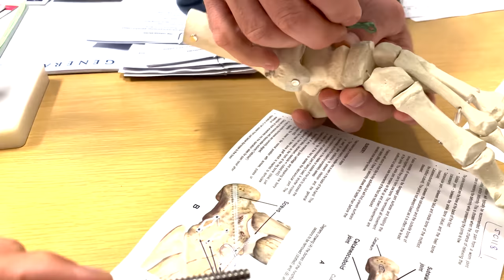SOLO SURVIVAL - fail - BROKEN FOOT. Making drinking water.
SURVIVAL CHALLENGE - fail - BROKEN FOOT. Making drinking water. EP 100

YEA DAWGIES Welcome back to another video!
In this survival challenge I head out deep bush on a mission to make fresh drinking water whilst on the move. Everything was going to plan until I stupidly jumped out of a tiny tree and broke bones in my foot! this is when the survival challenge really started!..

POSTAL ADDRESS.
Suite 2019
Shop 1, 11 Main Street
Ellenbrook
Western Australia
6069